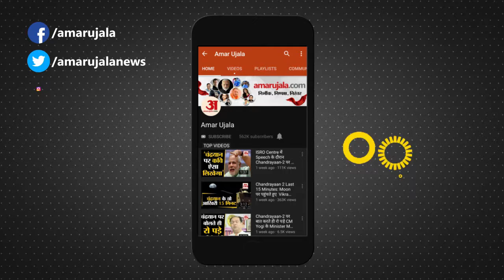Aman murder: बाजार बंद कराने को लेकर भिड़े व्यापारी, जमकर चले लात-घूसे। Closing the market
Meeruth केCentral marketट में शनिवार को व्यापारियों के दो गुटों के बीच झड़प हो गई। इस दौरान व्यापारियों के बीच मारपीट और जमकर लात-घूसे चले। वहीं जानकारी लगने पर भारी Police Force मौके पर पहुंचा और व्यापारियों को मौके से खदेड़ दिया। इस दौरान जमकर हंगामा हुआ।